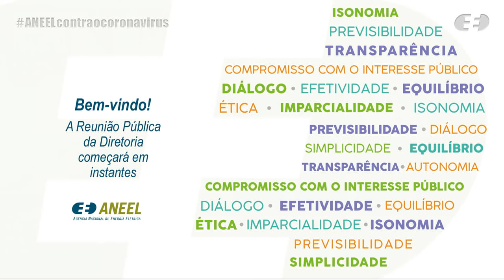13ª Reunião Pública Extraordinária ANEEL – 13/12/2021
A 13ª Reunião Pública Extraordinária da Diretoria da ANEEL em 2021 foi realizada, de forma híbrida, no dia 13/12/2021. A pauta da reunião foi composta de um item. A pauta completa e a ata da reunião podem ser conferidas no sítio da Agência, (ou no menu "A ANEEL" e, posteriormente, "Reuniões Públicas da Diretoria").

00:00:00 Abertura da Reunião Pública

00:00:55 Item 1. Processo: 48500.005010/2020-89 Assunto: Homologação das Tarifas de Energia – TE e das Tarifas de Uso dos Sistemas de Distribuição – TUSD referentes à Companhia de Eletricidade do Amapá – CEA e demais providências pertinentes ao seu Reajuste Tarifário Anual de 2021. Diretor(a)-Relator(a): Sandoval de Araújo Feitosa Neto.